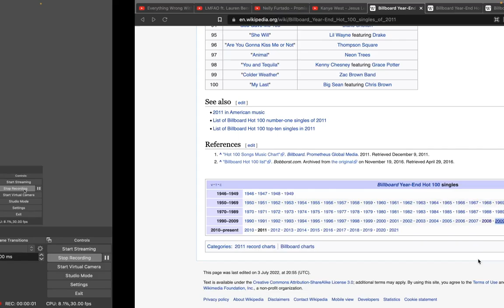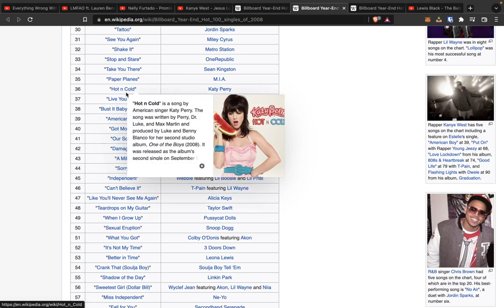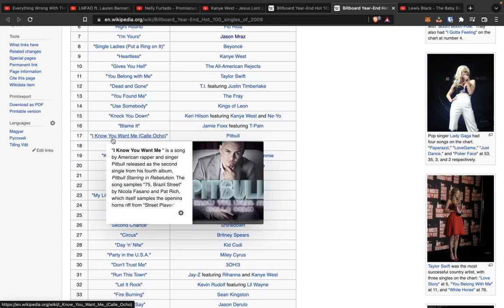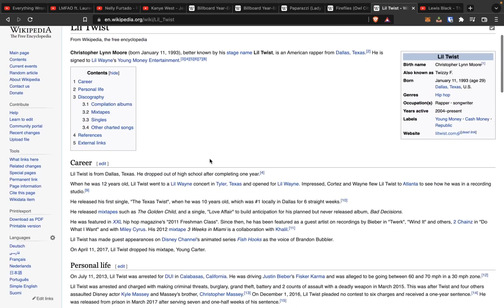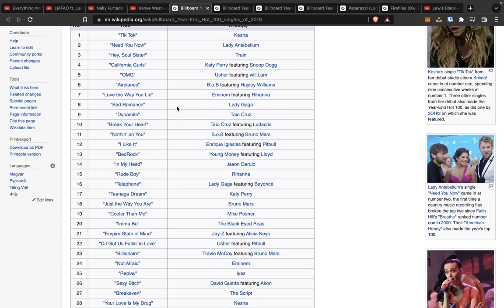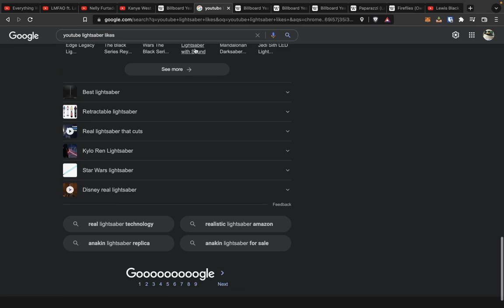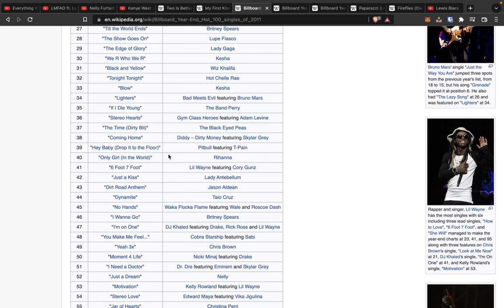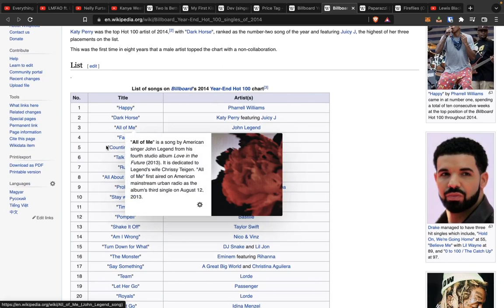the late 2000s-early 2010s was the greatest era in music history.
smacked a bald fella and he look like sam cassell